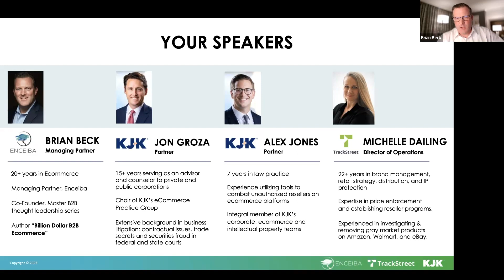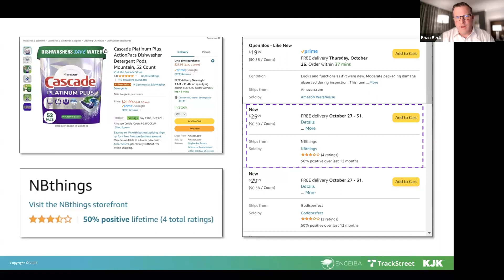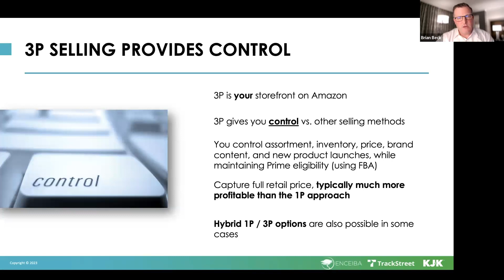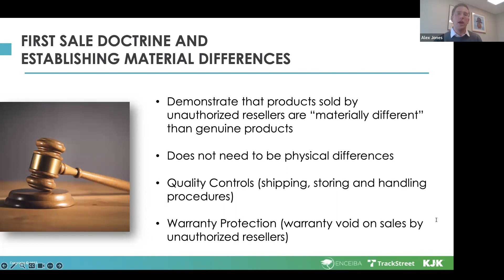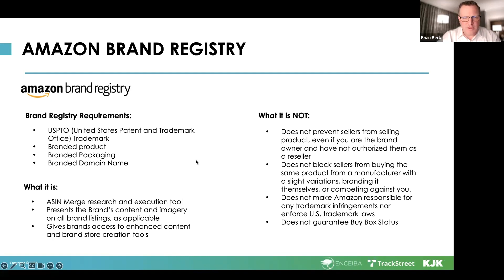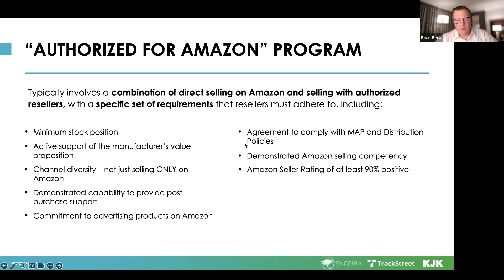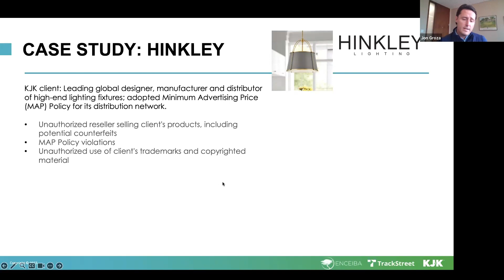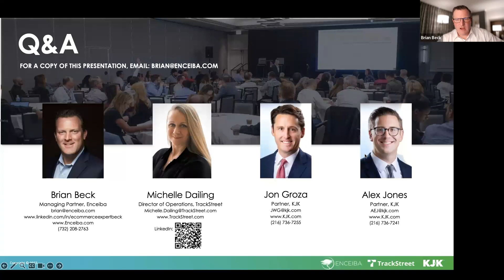Protecting Your Brand on Amazon Webinar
Did you know that Amazon now accounts for almost 70% of product searches and over 40% of all Ecommerce sales in the U.S.? Yet, more than two-thirds of brands and manufacturers aren't aware of all the resellers listing their products on Amazon.

We've partnered with Enceiba and Kohrman Jackson & Krantz LLP to present a comprehensive webinar that aims to equip you with strategies and insights to reclaim your brand's presence on Amazon.

Join us on Thursday, November 9, 2023, from 10:00 AM to 11:00 AM PST.

Key Takeaways:
• Unraveling the latest Amazon trends and shifts in buyer behavior
• Understanding how brands lose their grip on the channel
• Why Amazon Brand Registry isn't the ultimate solution
• Essential steps to regain control and reduce channel conflicts
• Strategies to make Amazon work in your favor
• Real-life success stories of brands that have successfully reclaimed their presence on Amazon

Speakers:
Michelle Barth-Dailing, Director of Operations at TrackStreet
Brian Beck Managing Partner at Enceiba
Jon Groza Partner at Kohrman Jackson & Krantz LLP
Alex Jones Partner at Kohrman Jackson & Krantz LLP